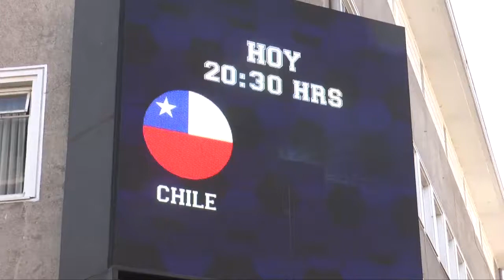Decidimos salir a las calles de Osorno para conocer la opinión de sus habitantes.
Hoy es día de fútbol, decidimos salir a las calles de Osorno para conocer la opinión de sus habitantes con respecto a las posibilidades de Chile de frente a Uruguay.